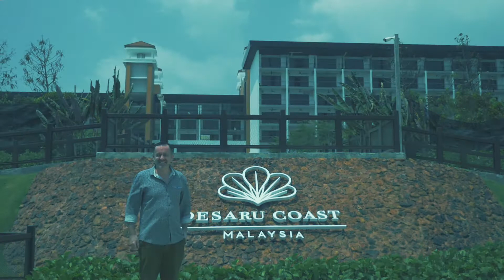DC Gourmet Series #2 - Christopher Millar Teaser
Desaru Coast Gourmet Series 2 - Christopher Millar Teaser
Farm to Table @ Prego The Westin Desaru Coast